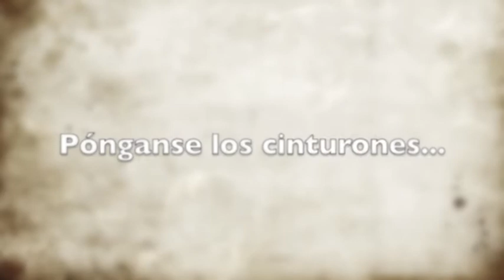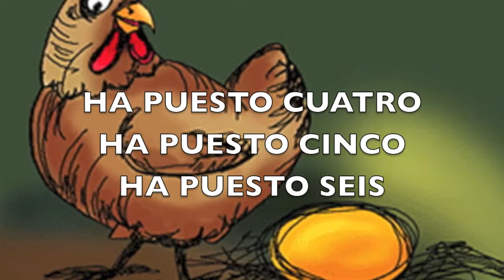¿Cómo están ustedes? Encuentro musical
La Banda de Música Maestro Dueñas, interpreta un popurrí de las canciones más famosas de los payasos de la Tele.